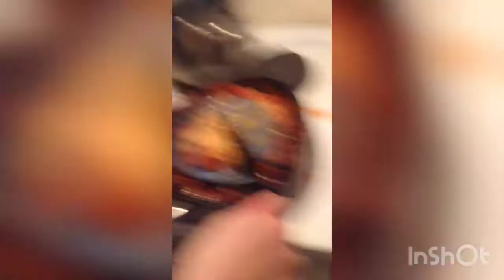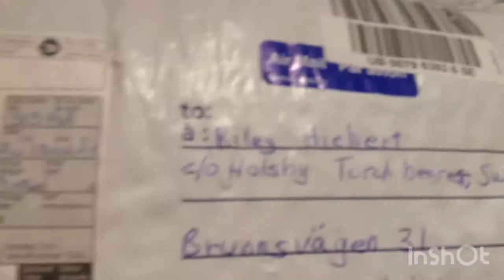Sledding off a Balcony!! Vlog #13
We built a massive sledding hill off of the balcony!! Then we added a jump and made it so much more fun!!